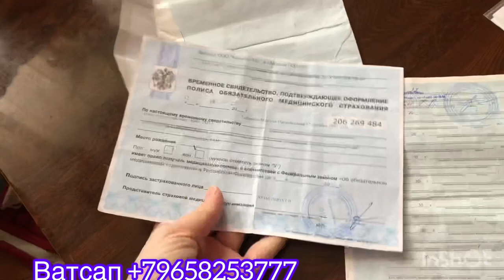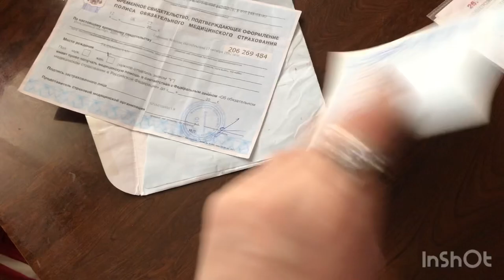Масло барои муй сар рехтан ❤️барои худама бехтарин чиз ефтам